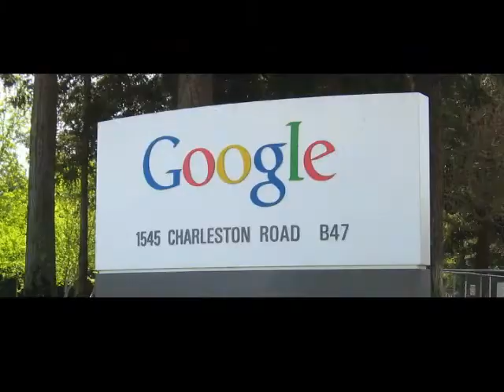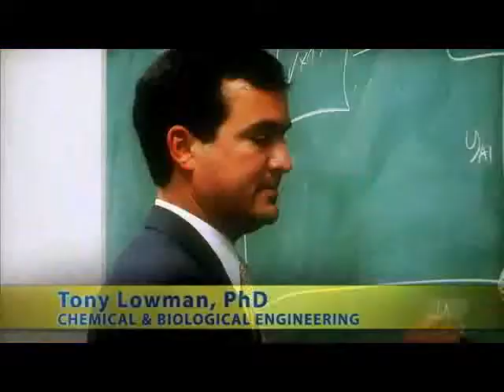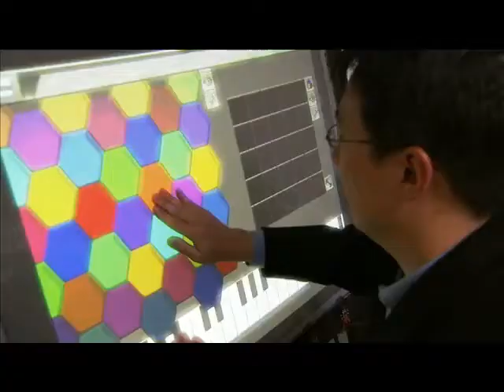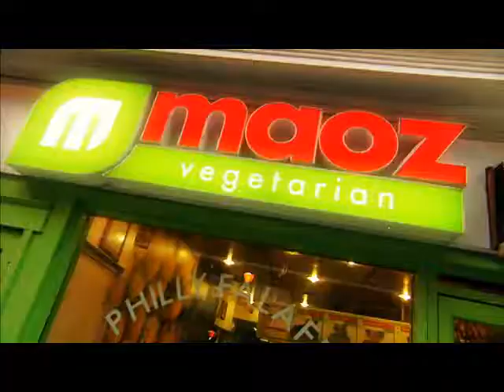Drexel College of Engineering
Drexel engineers are passionate about what they do. See how they're bringing ideas to life both in the classroom and the workplace.